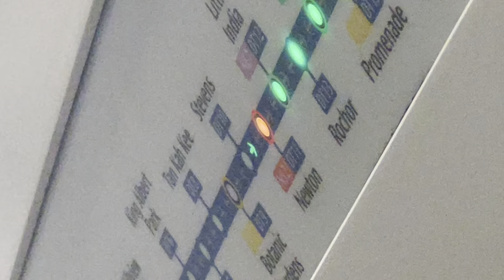[SBS Transit C951 9032] DT9 Botanic Gardens → DT12 Little India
Been a while since I filmed any C951s...

Line: Downtown Line [DTL]
Stretch: DT9/CC19 Botanic Gardens - DT12/NE7 Little India
Terminus: [12] DT35/CG1 Expo
Car / Door: 90322 / A1-B1
Train: Bombardier MOVIA C951 [9032]

Video shot on: 30 May, 2022
Shot using: iPhone 13 Pro